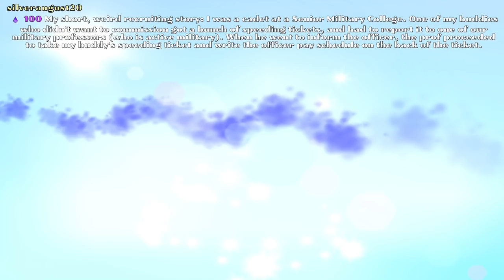The Long Dark / Banjo-Kazooie (Kirk)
Doing a bit of Kirk's fav game, and a bit of Mike's

00:00:00 - The Long Dark
00:36:50 - Banjo-Kazooie